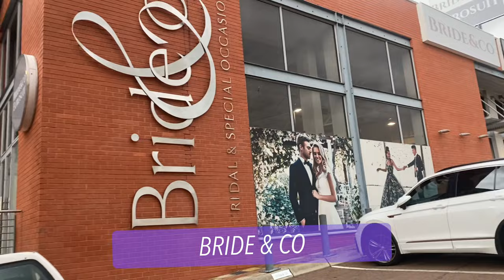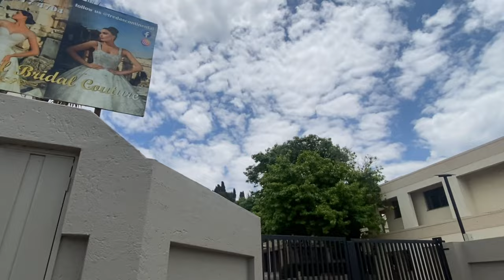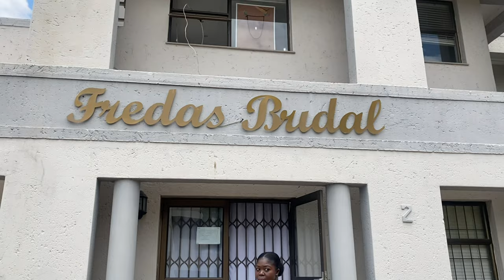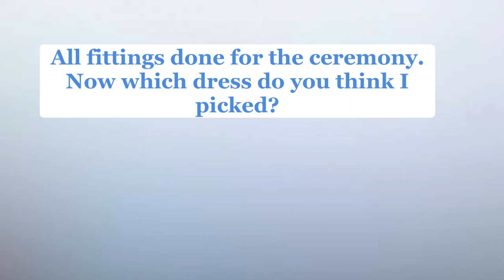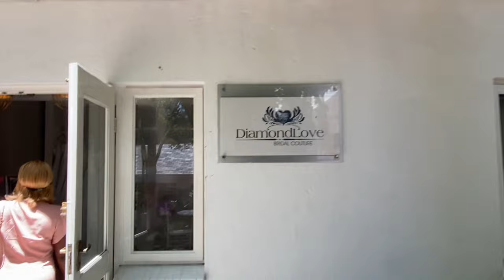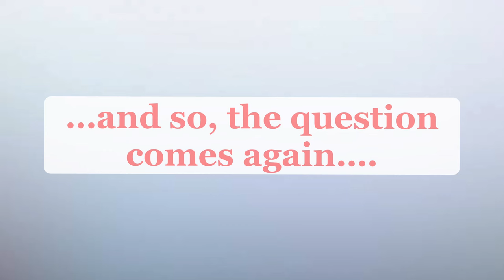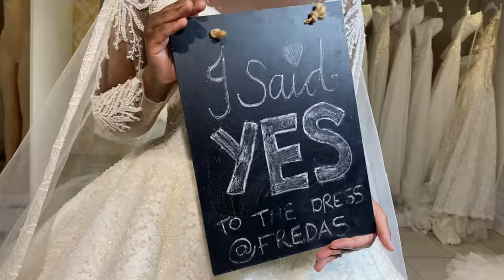Choosing of a wedding gown | Freda’s Continental | Bride & CO | Diamond love Bridal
Hey lovlies!
Welcome to another episode of my wedding series vlogs. This video’s exciting because we’ll be choosing x2 wedding gowns (one for the ceremony and the other for the evening).

Please note: due to my religious beliefs, I had to cover a few parts that I consider exposing/revealing. It wasn’t as easy because I wanted y’all to have a good look at the gowns but I definitely tried my best!

Much Love,
XXX